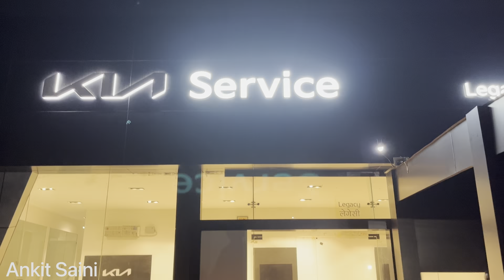Taking Delivery Of Our New Car KIA Seltos❤️😍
Hello All

I am Ankit Saini from Sonipat (Haryana). I currently own kia sonet 2022 diesel.
Here you can find automobile & traveling related content.

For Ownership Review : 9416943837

Thanks To All For Being Here.